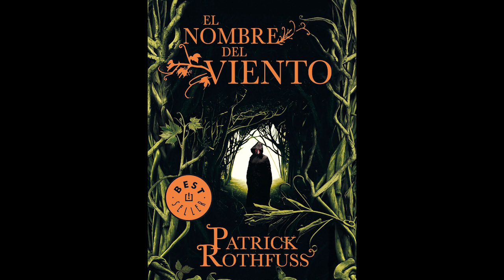Capítulo 25 - Interludio Ávido de explicaciones (audiolibro el nombre del viento)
Hola a tod@s. Les traigo este magnífico audilobro, El nombre del viento de Patrick Rothfuss, narrado por Raul Llorens espero que lo disfruten, pronto estare subiendo los siguientes capítulos, gracias por pasar y no olvides dejar tu like y suscribirte para los siguientes.

Si te gustó este audiolibro recuerda que puedes escuchar más del mismo autor, tan solo buscando Raul Llorens en amazon, ahí podrás encontrar otras obras narradas con la misma calidad de este, son de pago pero sin duda lo valen, ¡cada mes regalan uno así que es una gran oferta!